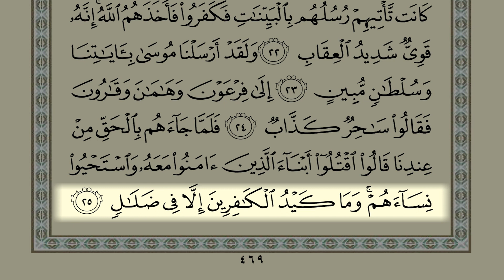Shaykh Samer Al-Nass Page 469 (Surah Al-Zumar)